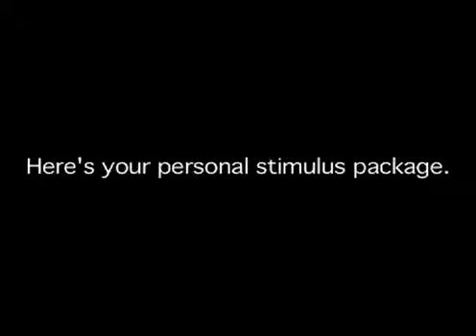Check Out the Catalog Today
Find the reward that motivates you.